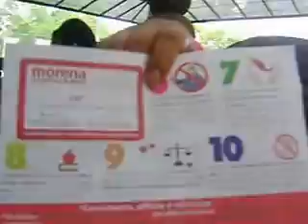Cambio de partido, pero todo sigue igual.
Decidí hacer lo que hago todos los días. Crónica de todo lo que vivo y veo.  Y mejor aún participando con el cambio verdadero, que lo único que sucedió es caer en las mismas prácticas, desorden y mano negra en las elección internas. Guardar silencio es hacerse cómplice de más de lo mismo. Y ya estoy harto de ello. Al "dueño del evento; Mario Cepeda", no le gusto que realizará un testimonio visual del desorden.